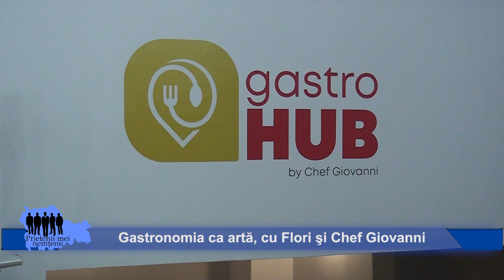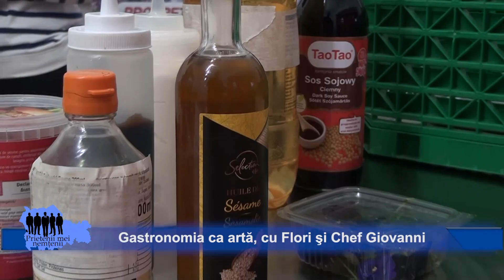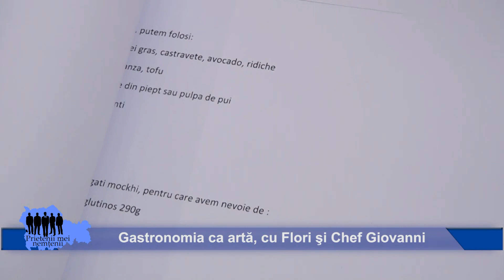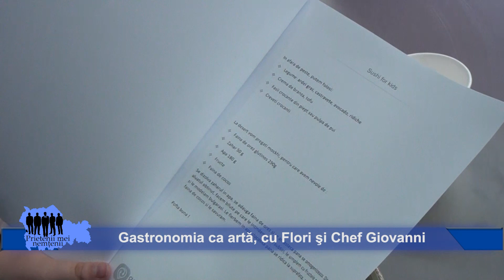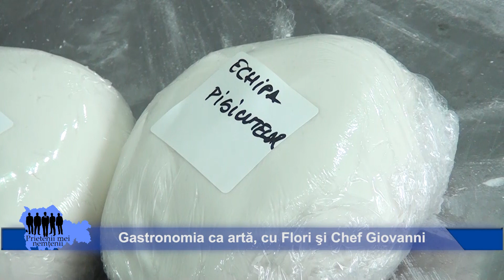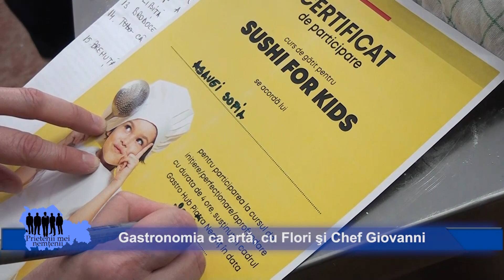Gastronomia ca artă, cu Flori şi Chef Giovanni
Inedit spectcacolul gastronomic oferit de catre noii mei prieteni Flori, Chef Giovanni si... copii! Copii care stiu sa se bucure unul de altul, care invata cu placere sa lucreze in echipa, care-si aduc aminte de aromele de paine si cozonac de langa cuptorul bunicii. Va invit sa-mi daveniti parteasi la un spectacol de ARTA! Arta gastonomiei. Piatra Neamt, noiembrie 2022.